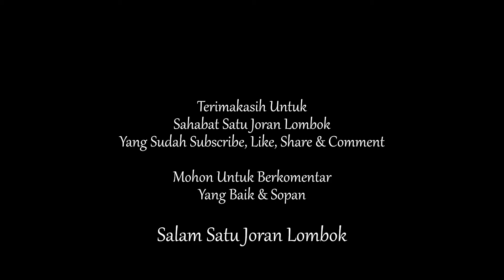GINI LHO CARA MANCING IKAN SIDAT...!!! SPOT SUNGAI DERAS | EPS 34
Hai sobat joran, kali ini kami berbagi informasi bagaimana cara memancing ikan sidat di sungai deras. simak video ini sampai selesai, semoga bermanfaat. dan semoga kami dapat strike ikan sidat yang banyak.

Salam Satu Joran